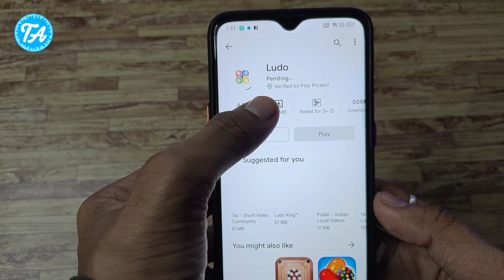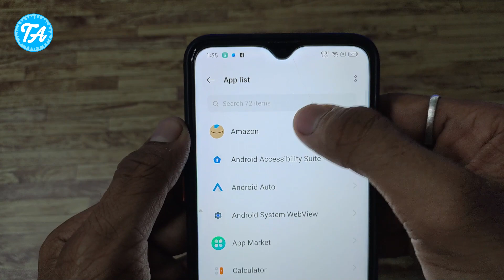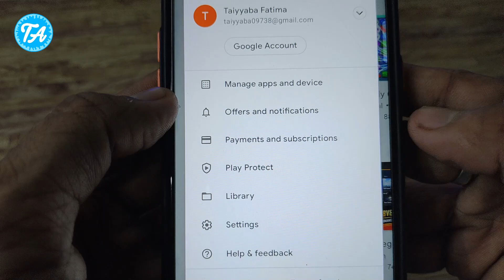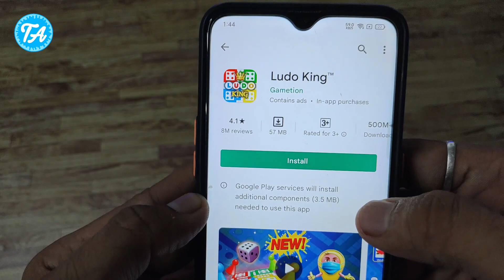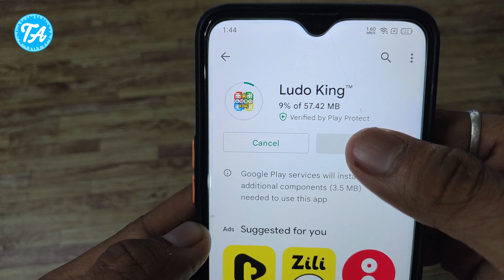Play Store Pending Problem Solved | Fix Playstore Download Pending Problem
Doston aaj ki video mein aap janege ki playstore ki pending prblm kaise door karen to mujhe umeed hai ki aapko video zaroor pasand aayegi,